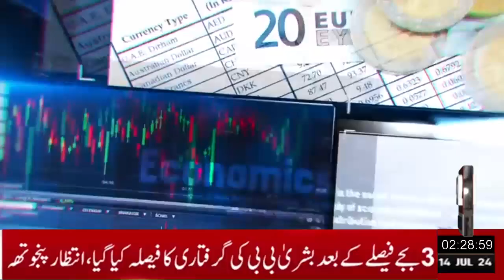کے الیکٹرک کی سرپرستی میں کنڈا مافیا کا راج، اللہ والی چورنگی یوسف گوٹھ میں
کے الیکٹرک کی سرپرستی میں کنڈا مافیا کا راج
یوسف گوٹھ میں شاہزیب نامی ماہانہ تین سے چار لاکھ کی ریکوری کررہا ہے
کراچی (رپورٹ: ذیشان یٰسین) کے الیکٹرک کی سرپرستی میں کنڈا مافیا کا راج، اللہ والی چورنگی یوسف گوٹھ میں شاہزیب نامی کنڈے کی مد میں ماہانہ تین سے چار لاکھ روپے کمارہا ہے، تفصیلات کے مطابق کراچی کے شہریوں کے لیے کے الیکٹرک وبال جان بن چکی ہے۔ لوڈ شیڈنگ اور بل نہ بھرنے کا الزام لگانے والی کے الیکٹرک اپنے کارندوں کے ذریعے علاقوں میں کنڈا سسٹم چلارہی ہے۔ ایک طرف لوڈ شیڈنگ کے باوجود بھاری بھرکم بل اور دوسری طرف کنڈا مافیا کے ذریعے کمائی۔ یوسف گوٹھ اللّٰہ والی چورنگی میں شاہزیب نامی شخص مافیا کا سربراہ ہے جو کنڈے کی مد میں ماہانہ تین سے چار لاکھ روپے کمارہا ہے۔ ہٹ دھرمی اور غنڈا گردی عروج پر ہے، جس کا دل کرے کنکشن کاٹ دیتا ہے اور دوبارہ لگانے کے الگ سے پیسے وصول کرتا ہے۔ کے الیکٹرک کی سرپرستی میں یہ سارے کام ہورہے ہیں۔ یہ تو صرف کراچی کا ایک علاقہ ہے۔ ایسے کئی علاقے ہیں جہاں پر کنڈا مافیا سرگرم ہے اور خود کی بھی جیب گرم کررہا ہے اور کے الیکٹرک کی بھی۔ اعلیٰ حکام فوری نوٹس لیتے ہوئے اس سفید ہاتھی (کے الیکٹرک) جو کراچی کی عوام کے لیے عذاب بن چکا ہے اس سے نجات دلائی جائے۔ کراچی میں مزید بجلی سپلائی کمپنیوں کی موجودگی اب ناگزیر ہوچکی ہے۔